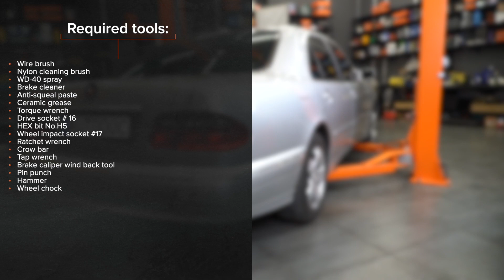Kā nomainīt aizmugures bremžu diski un kluči MERCEDES W210 [AUTODOC VIDEOPAMĀCĪBA]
Kā nomainīt aizmugures bremžu diski un kluči MERCEDES-BENZ E-Klase 2 (W210) 2.7 Sedanas 1999–2008 [AUTODOC VIDEOPAMĀCĪBA]

Bremžu diski un kluči uz MERCEDES-BENZ C-Klasse Limousine (W203) (Baujahr 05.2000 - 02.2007) / MERCEDES-BENZ SLK (R170) (Baujahr 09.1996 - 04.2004) / MERCEDES-BENZ CLK Coupe (C208) (Baujahr 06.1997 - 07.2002) automašīnām ir jānomaina saskaņā ar vienu un to pašu procedūru. Ņemot vērā transportlīdzekļu uzbūves īpatnības, šajā procedūrā var būt nelielas atšķirības.

⚡ Visas video un PDF pamācības par MERCEDES-BENZ E-Klasse (W210) detaļu nomaiņu: lejupielādē un skaties AUTODOC CLUB

0:00 — MERCEDES W210 - bremžu diski un kluči: maiņas pamācība soli pa solim
0:42 — Notīriet bremžu kluču stiprinājumus.
1:28 — Notīriet bremžu diska stiprinājumu.
2:05 — Pievelciet bremžu diska stiprinājumus.
2:56 — Pievelciet bremžu suporta stiprinājumus.
3:37 — Notīriet bremžu diska virsmu.